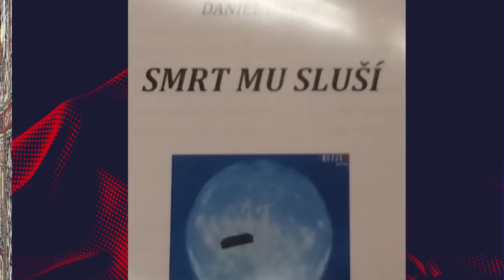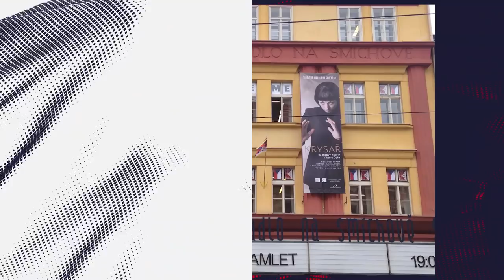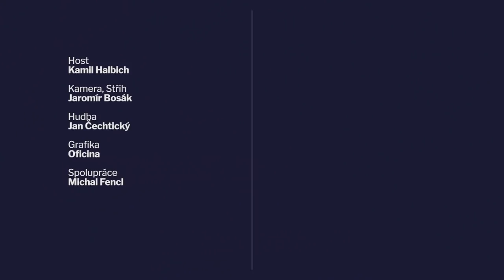UŠÁK 58 Kamil Halbich